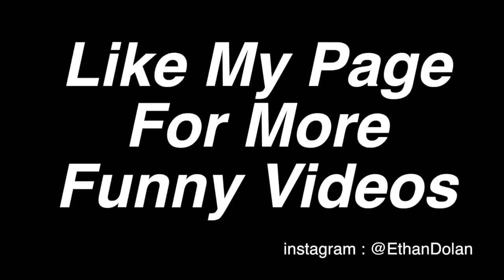The dolan twins grind on me ft. Nate garner